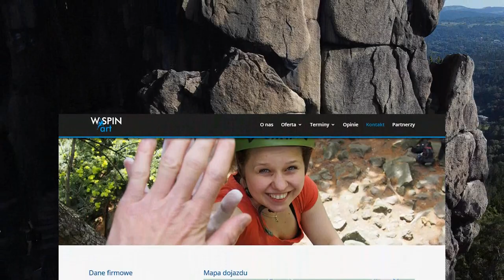2023 Rudawy J. Przewodnik. Jak zgrabne "Cyce" wpłynęły na okolicę ... i ten Wspinart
2023. W Rudawach Janowickich natura ozdobiła okolice z goła męsko-damskimi formami. Warto spenetrować te rejony bo mogą mieć wpływ na stosunki bilateralne lepsze niż lubczyk i wszystkiego można dotknąć. Skała Enis, która zgubiła P. Skała, która udaje Igłę. I ten WspinArt, który wciśnie się w każdą szczelinę. Przyrost libido gwarantowany. Zapraszam.